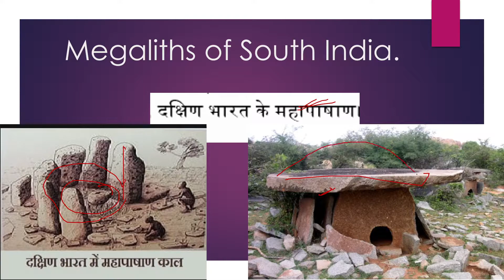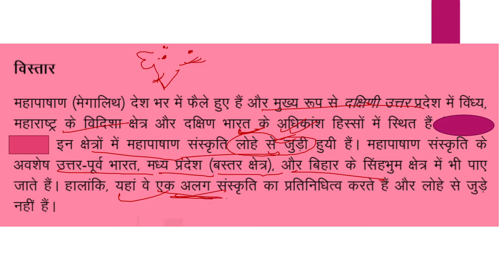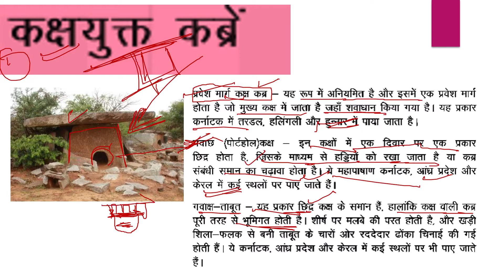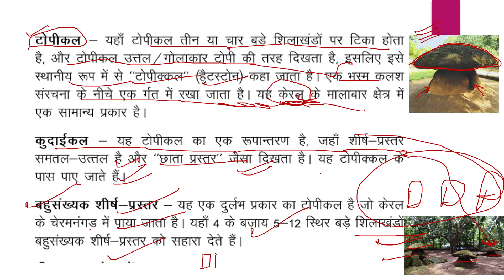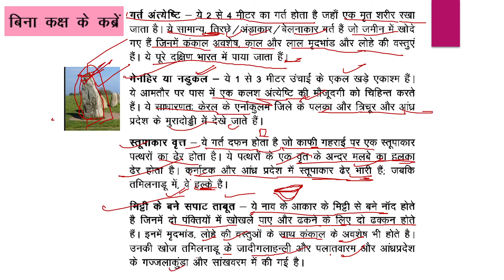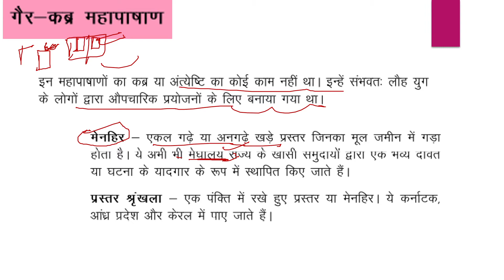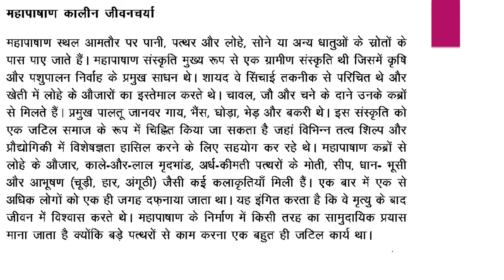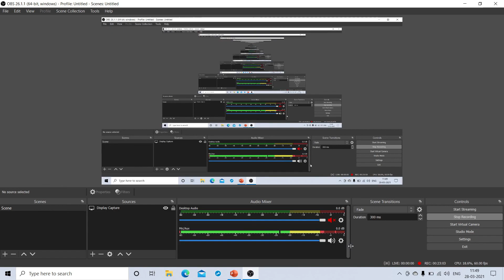(Megaliths of south India )